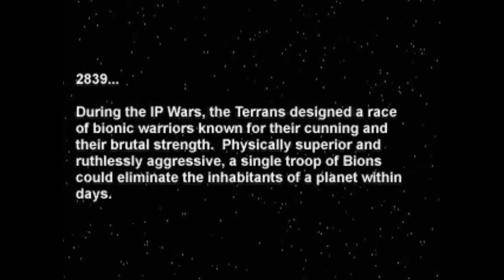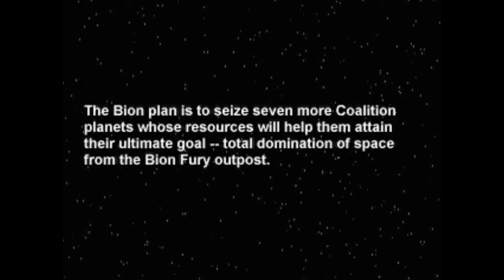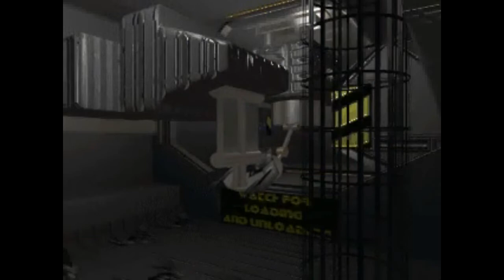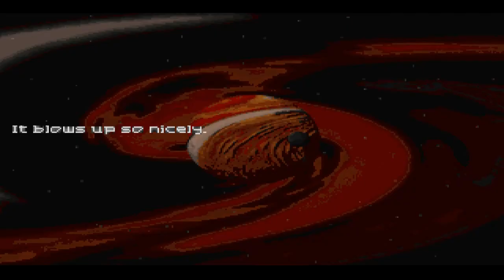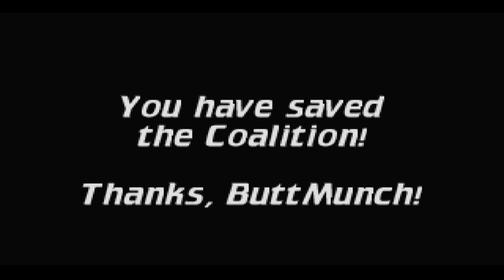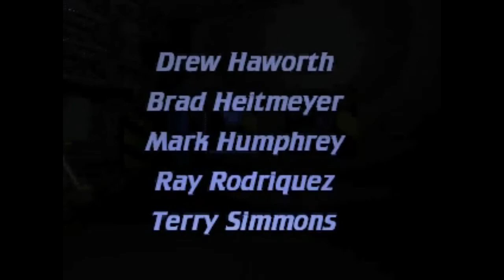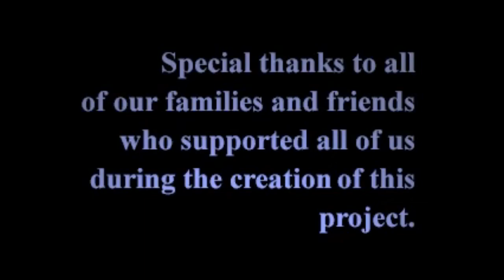Microsoft Fury 3 Full Playthrough (HD, 60FPS)